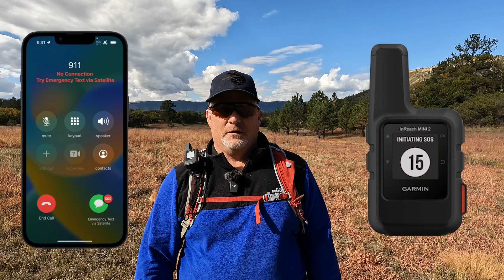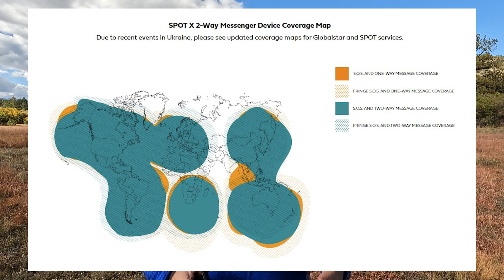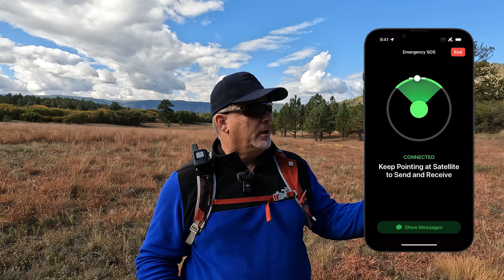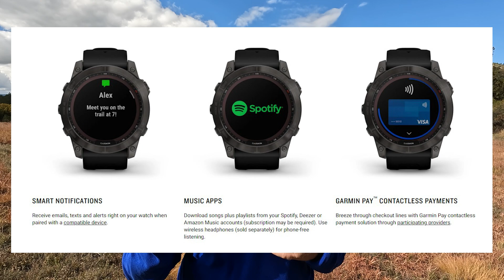iPhone 14 SOS Satellite vs Garmin inReach Mini 2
How will the iPhone 14 SOS Satellite vs Garmin inReach Mini 2 come out in a head to head challenge with SOS emergency services?

🏬 Amazon PRODUCT LINKS:
iPhone 14 Waterproof Case
Portable Charger
Garmin inReach Messenger
Garmin inReach Mini 2
Garmin Backpack Tether